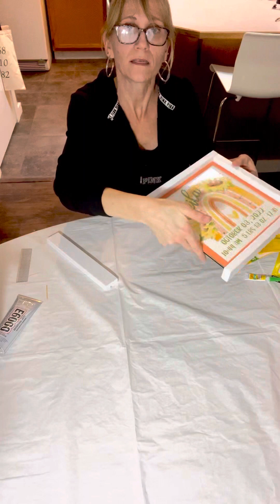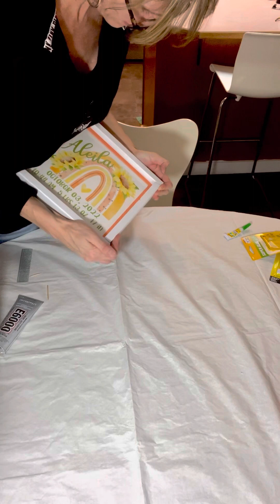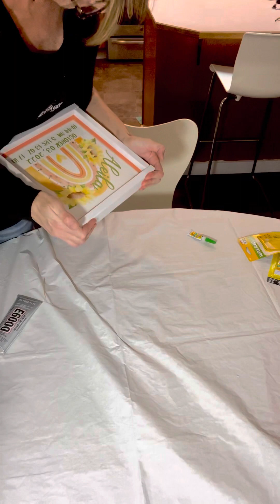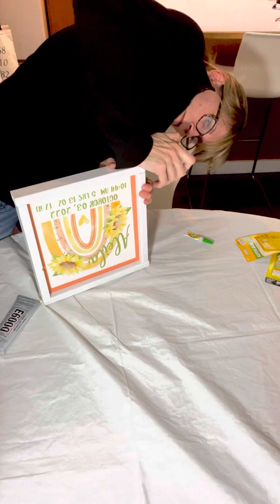Glowforge 3D Laser - Personalized Baby Gifts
I use my Glowforge, sublimation printer, and wood shop tools to create this personalized baby birth stat sign.